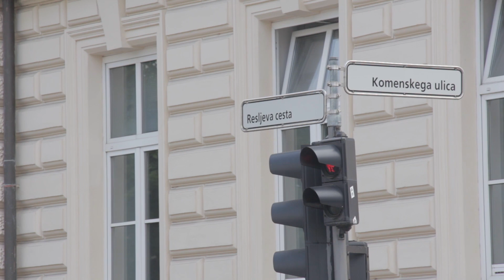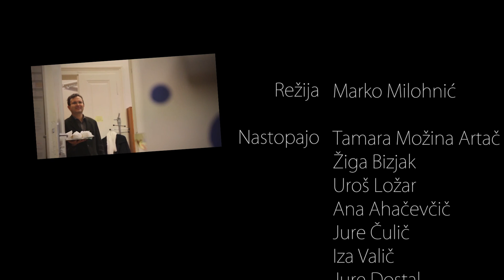Kratek dokumentarni film o Dijaški skupnosti Gimnazije Ledina